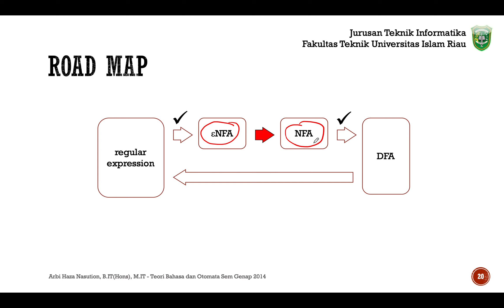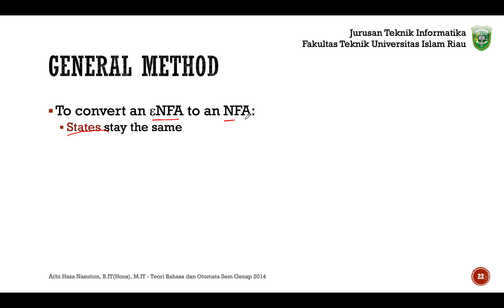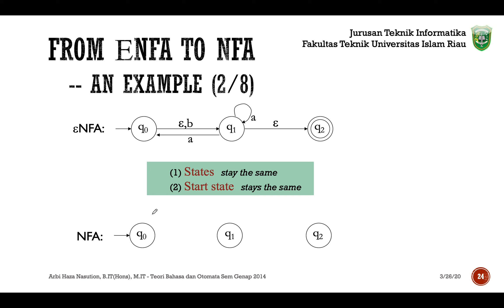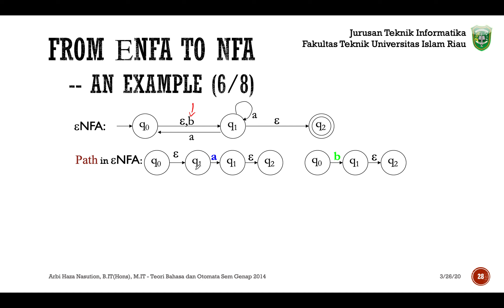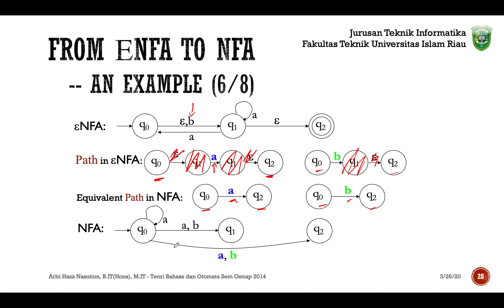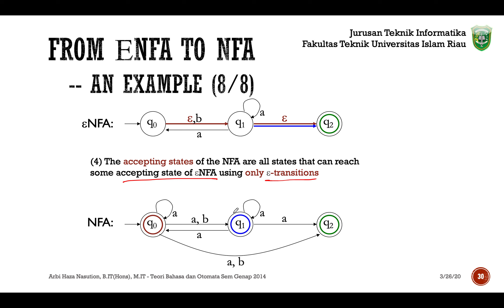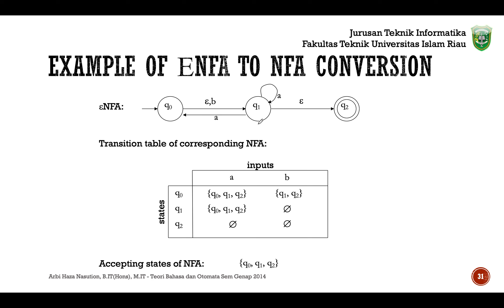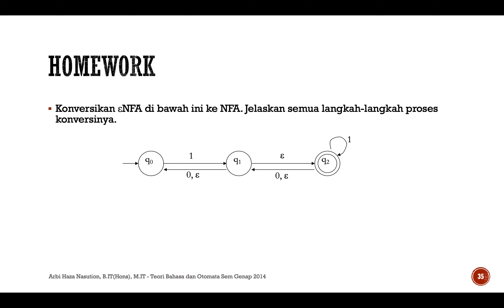Lecture 3.c - eNFA to NFA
Automata and Language Theory / Teori Bahasa dan Automata